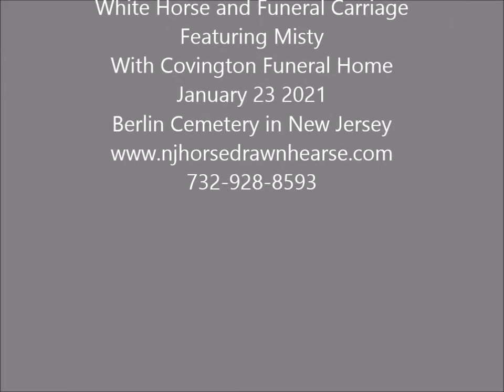White Horse Misty Pulling Funeral Carriage in Berlin Cemetery Covington Funeral Home January 23 2021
White Horse "Misty" and Funeral Carriage with Covington Funeral Home at Berlin Cemetery in NJ January 23 2021